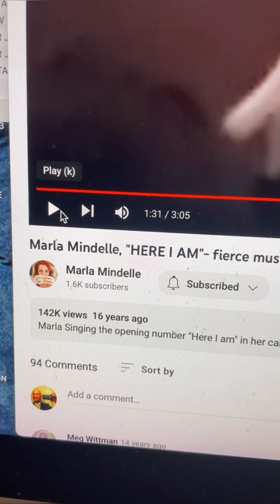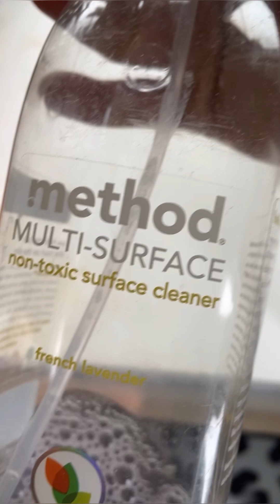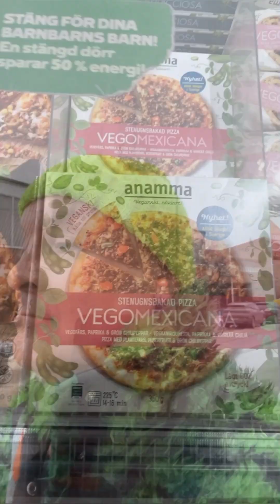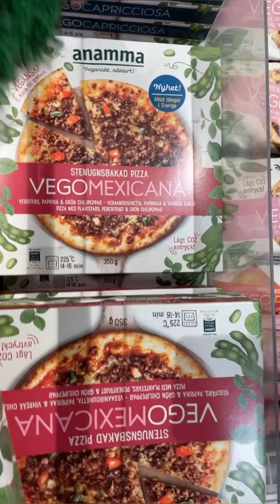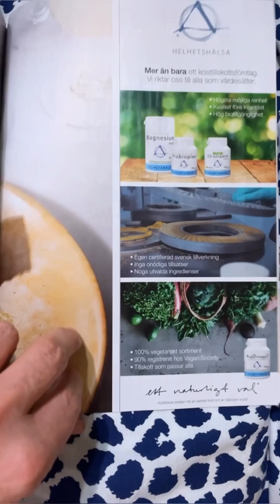HOW I GOT MY SIDEBOARD MOVED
So, I decided to move some furniture,

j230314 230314